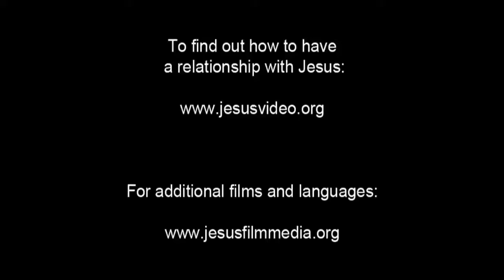French! Confess Jesus As Lord! Believe In Jesus Resurrection! Surely Saved Forever!(17)